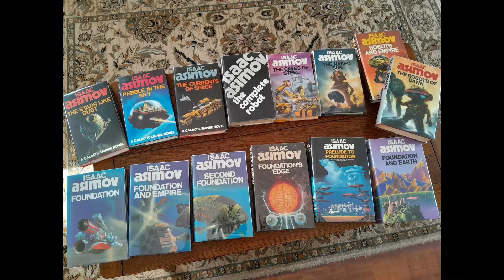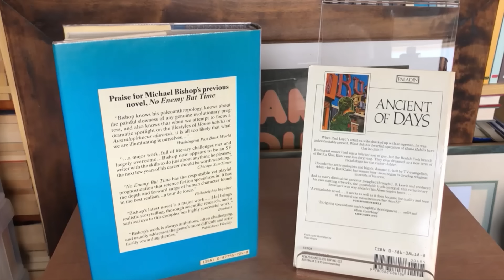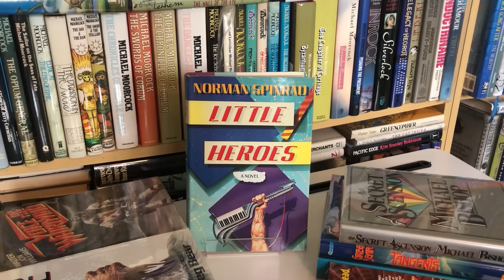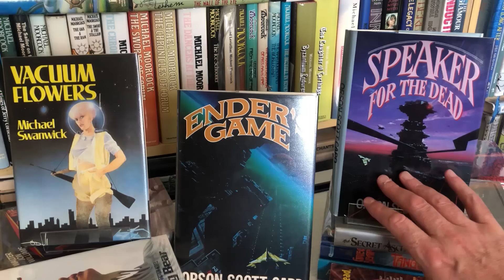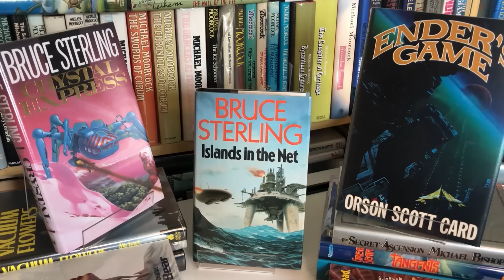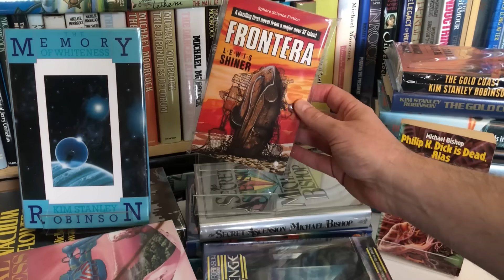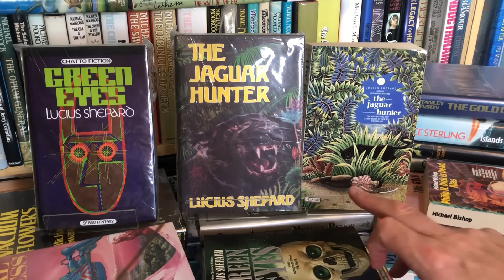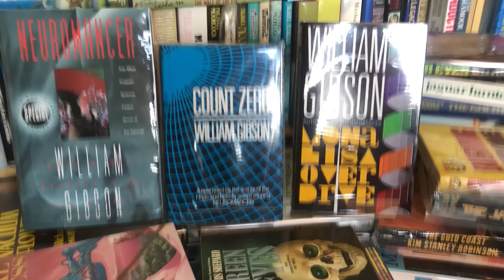TOP TEN 1980s SCIENCE FICTION WRITERS (USA MALES)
The 1980s! What an amazing time it was for SF! Steve isolates ten of the most impactful North American male writers in this first of three videos looking at the US stars of the genre in the decade when Modernism ended and the endlessly contemporary began to dominate the media landscape...